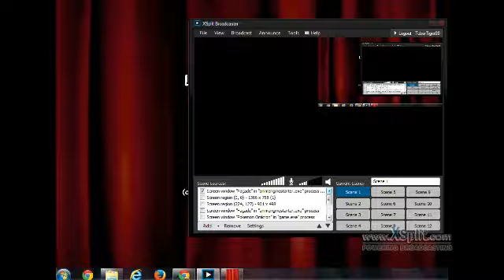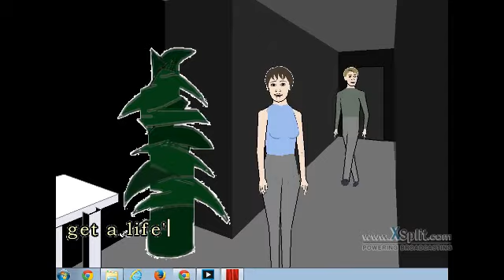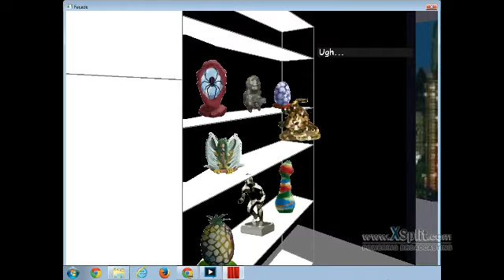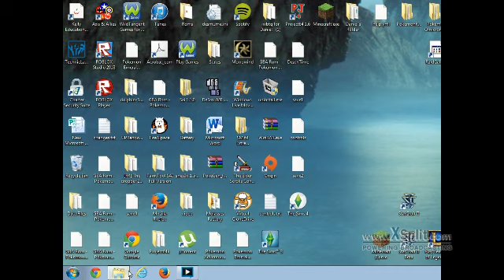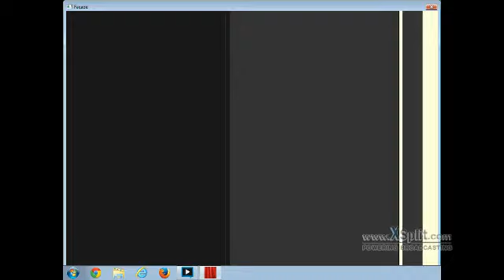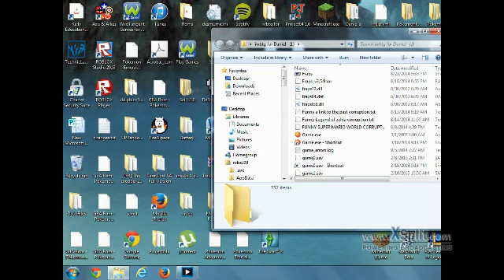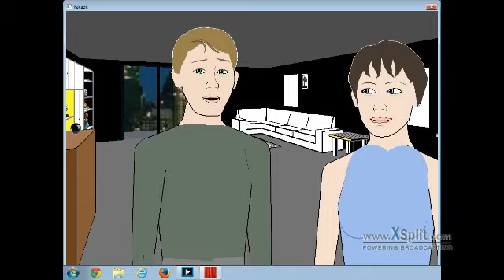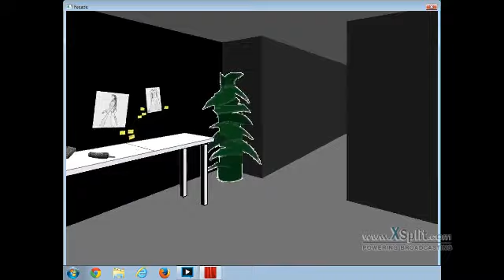DRINKUS FACADE PART 8 MELON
siscrbibe